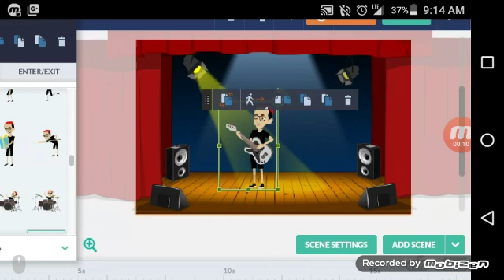Found My Bass Guitar Player For My Band